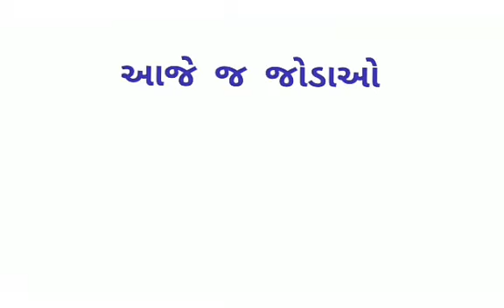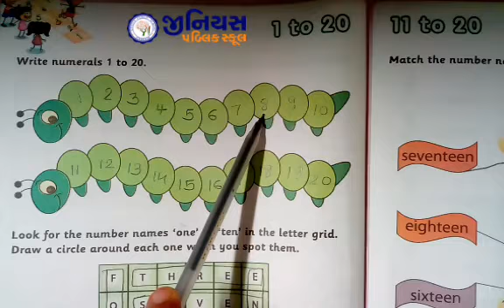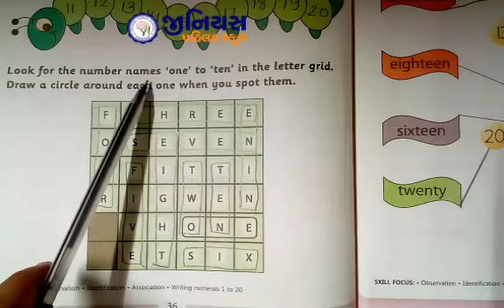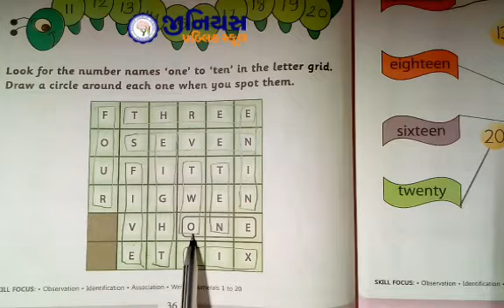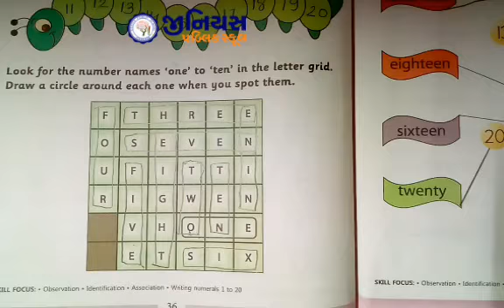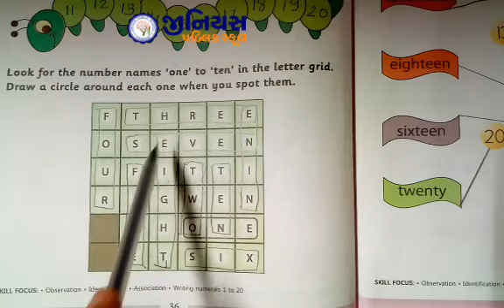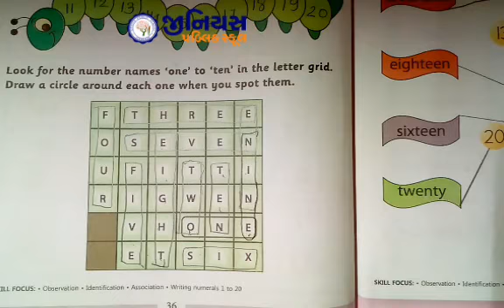HKG | MATHS | NUMBER NAMES | 1 TO 10